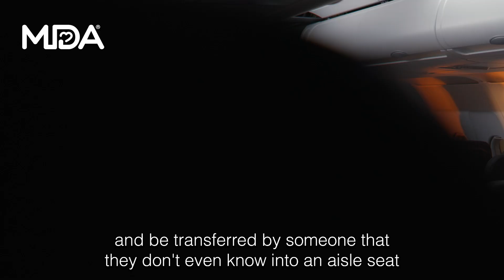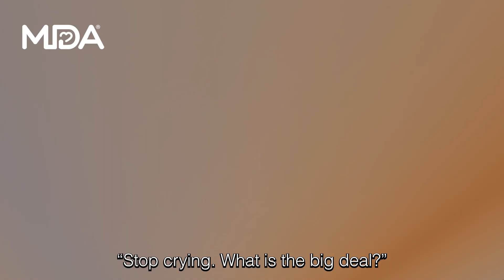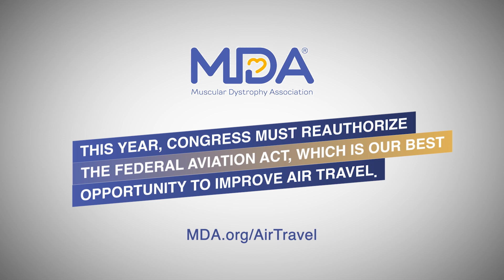MDA Hill Day AccessibleAirTravel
MDA Hill Day AccessibleAirTravel – advocate to make air travel accessible at MDA.org/AirTravel